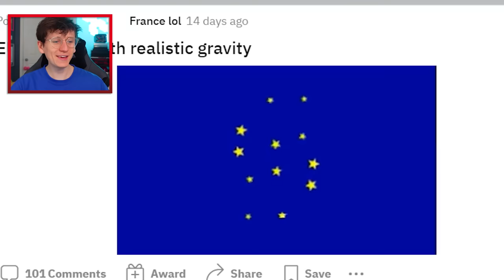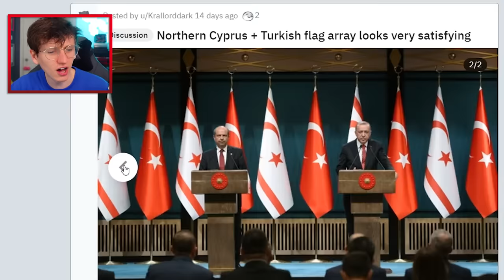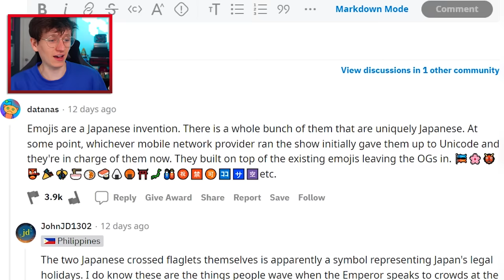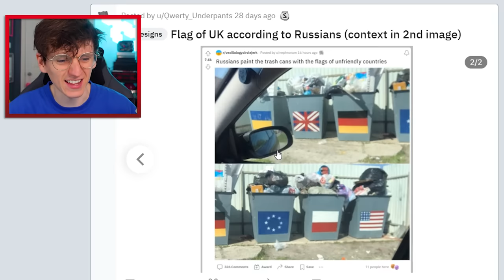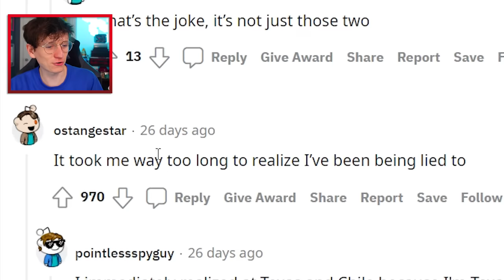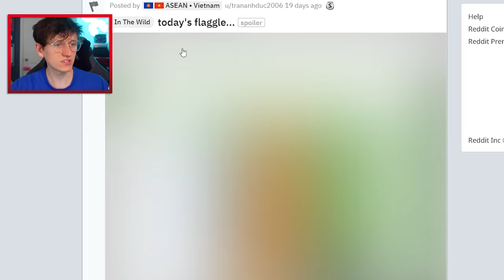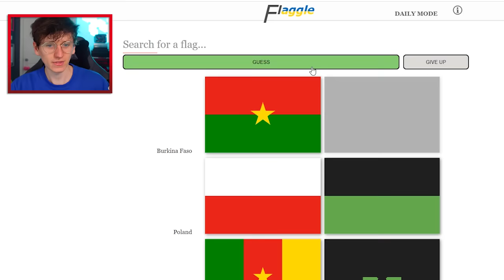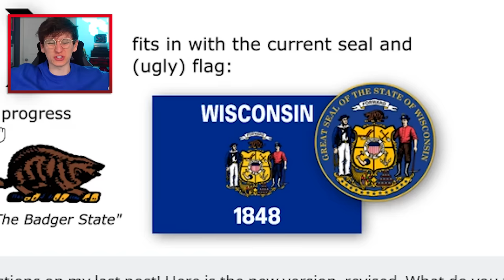Flags I find Satisfying